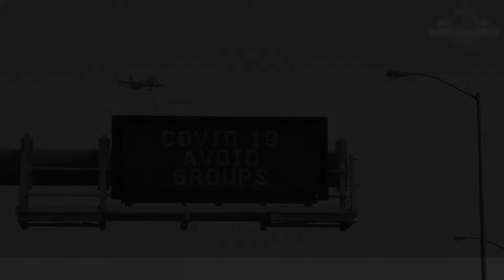Game Shows - Live and Virtual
Sign up for the ultimate Game Show Time experience from anywhere in the world. No matter where your family, friends, or co-workers are located you can now connect with them and play in a fun-fill, action-packed, fully-engage live virtual game show.